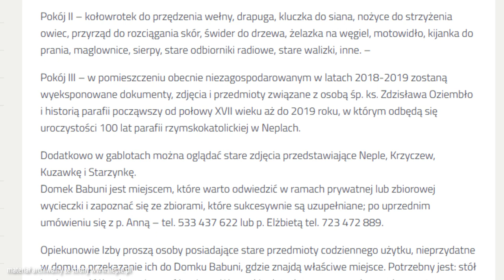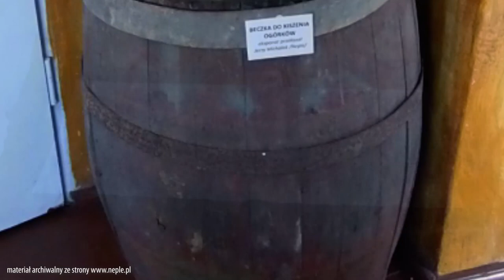Z plebanii do parku. Wędrówka Izby Pamięci w Neplach